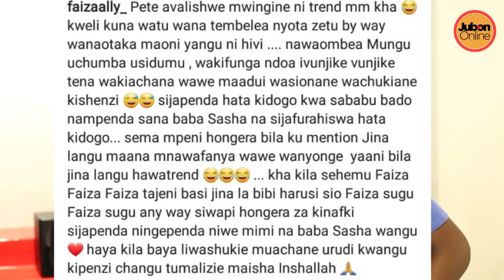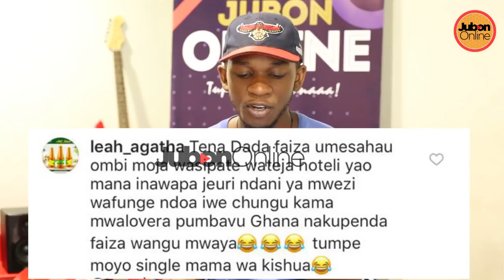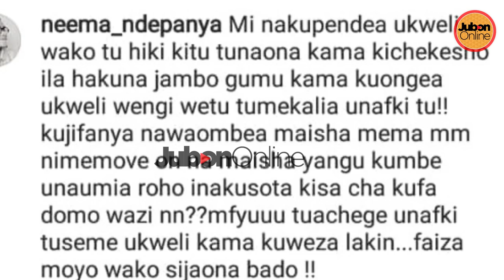POVU LA FAIZA ALLY Baadaya Kuona Mh. Sugu Kamvisha Pete Mchumba wake Mpya